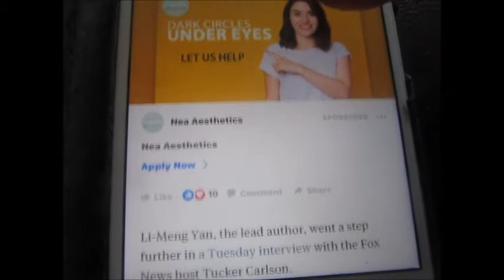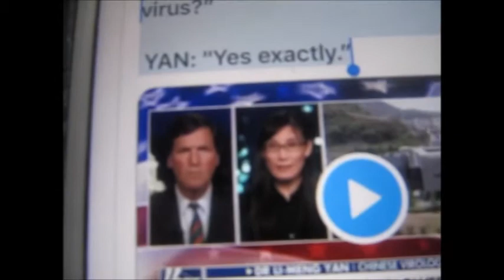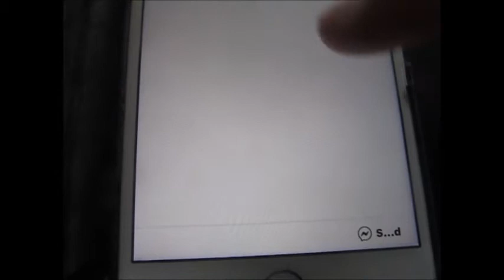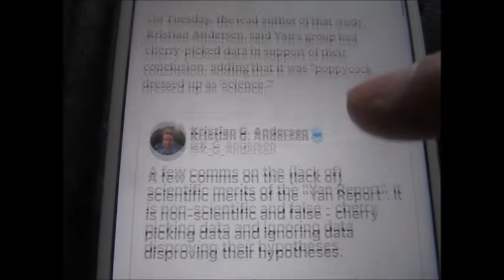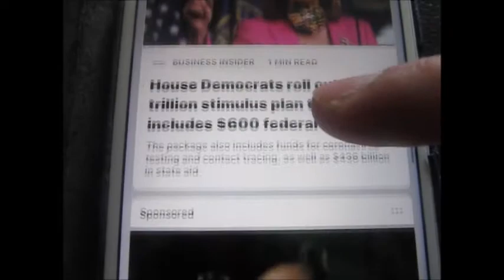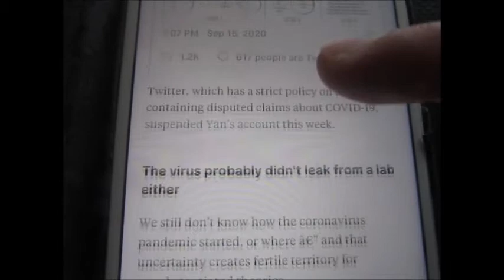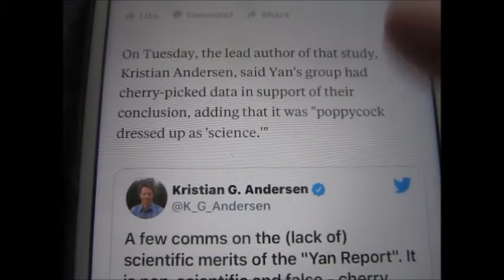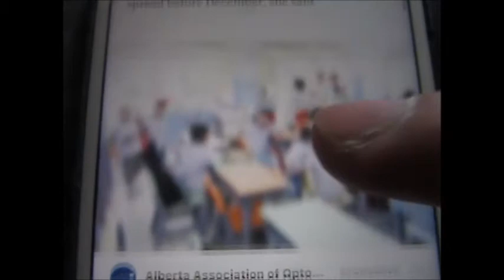Virologist Works With Steve Bannon Li -Meng Yan An American Bot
Virologist  Li-Meng Yan Works For Steve Bannon And Republicans Fox News Lies.

World Health Organization Rule Out Wuhan Wet Market Animals And Lab

Undeniable Evidence: Covid19 from Fort Detrick CIA lab, released in Wuhan to blame it on China!